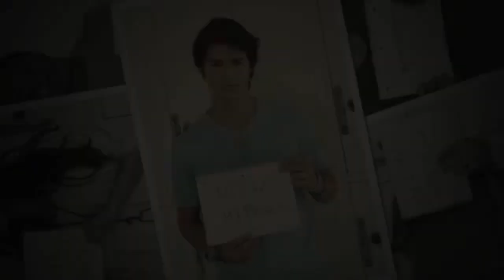Anti-Bullying PSA with Lost In Kostko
Stills from the "My Life My Power Anti-Bullying" PSA photography by Lesley Bryce and starring Lost in Kostko,Booboo Stewart, Fivel Stewart, Vanessa Lengies, Cassie Scerbo, Renee Olsted, Rick Malambri, Stella Hudgens, KEANA.